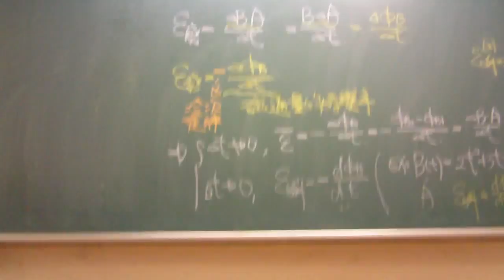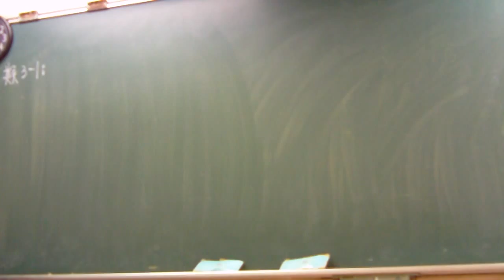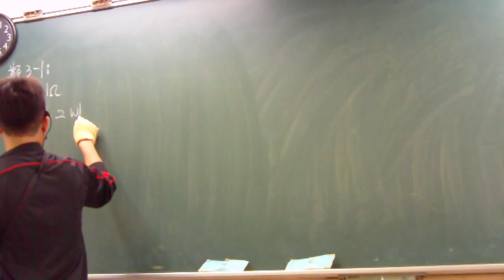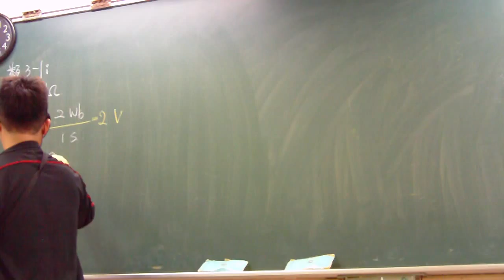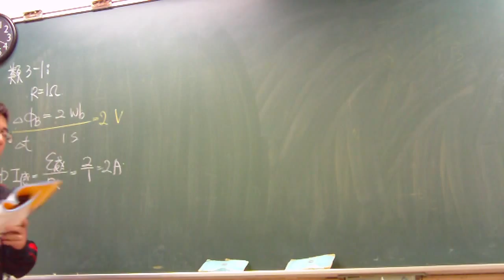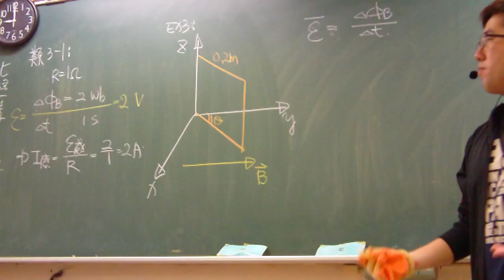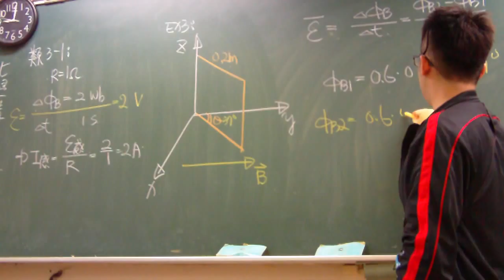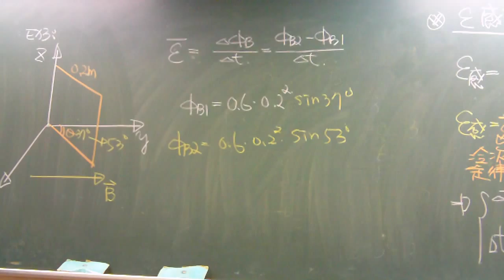高三物理法拉第定律2